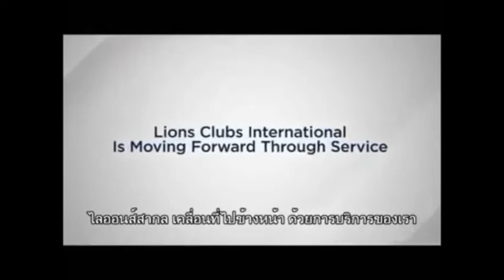Introducing the Lions Global Service Framework! (ซับไทย)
ไลออนส์และลีโอนำบริการเข้าสู่ศตวรรษที่ 21 ด้วยกรอบการบริการระดับโลกใหม่ของเรา กรอบการให้บริการจะช่วยให้เราบรรลุเป้าหมายเป้าหมาย LCI Forward ของเราในการให้บริการ 200 ล้านคนต่อปีภายในปี 2021!
IT310-E